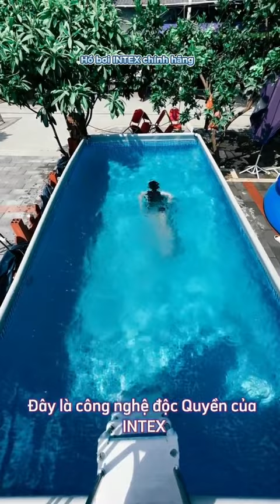Review giới thiệu mẫu bể bơi khung kim loại PREMIUM INTEX siêu to khổng lồ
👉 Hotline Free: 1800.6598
🔸 INTEX VIỆT NAM cam kết:
      - 100% là hàng mới đập hộp, chuẩn chính hãng, kiểu dáng mới nhất
      - Chất lượng, thiết kế sản phẩm giống như mô tả sản phẩm
      - Sẵn sàng hỗ trợ khách hàng về phụ kiện và kỹ thuật
      - Giao hàng toàn quốc, giao hàng thu tiền tại nhà
      - 100% sản phẩm sản xuất theo tiêu chuẩn xuất khẩu Châu Âu,
      - 100% sản phẩm được kiểm định an toàn và chứng nhận chất lượng
      - Đổi trả theo đúng quy định của Shopee
🔸INTEX VIỆT NAM luôn nỗ lực mang đến cho các bé những sản phẩm an toàn nhất, bổ ích nhất để các bé có một tuổi thơ thật tròn vẹn và đầy ắp tiếp cười. Cảm ơn các bạn đã theo dõi video, nếu có thắc mắc gọi điện, nhắn tin cho chúng tôi.

🏠 CS1: Số 158 Thanh Bình - Hà Nội
🏠 CS2: 27 Đặng Thùy Trâm - Hà Nội
🏠 CS3: 957 Cách Mạng Tháng 8 - Tp.HCM
🏠 CS4: 725 Xô Viết Nghệ Tĩnh - Tp.HCM
🏠 CS5: 366A Đại Lộ Bình Dương - Bình Dương
🏠 CS6: 107 Hàm Nghi - Đà Nẵng
🏠 CS7: 16 Nguyễn Văn Linh - Hải Phòng
🏠 CS8: 767 Phạm Văn Thuận - Đồng Nai
🏠 CS9: 30 Trần Hưng Đạo - Tp.Vinh
☎Hotline : 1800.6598 (MIỄN PHÍ CUỘC GỌI) - Tư vấn dự án 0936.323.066